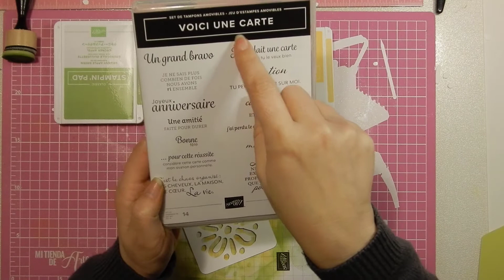CREA du mois: thème printemps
Bon visionnage!

peg